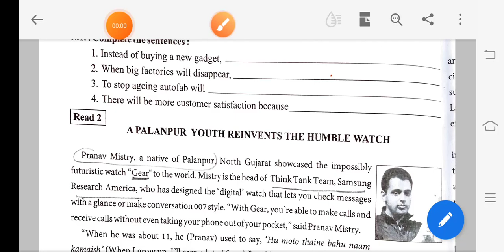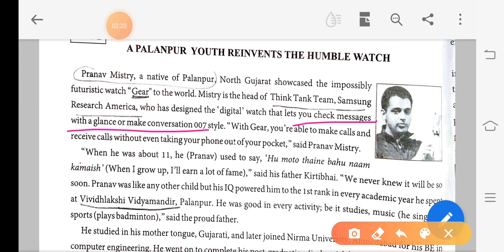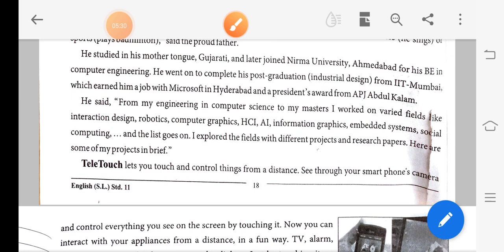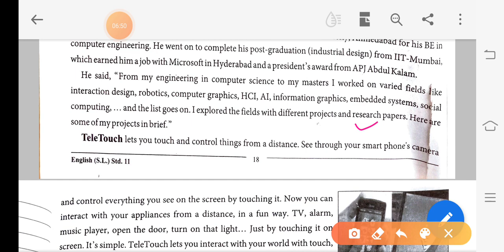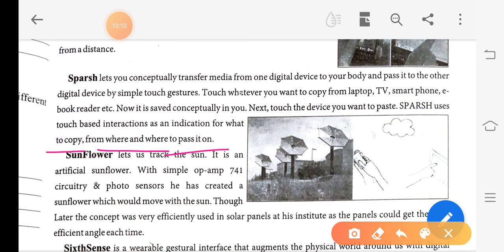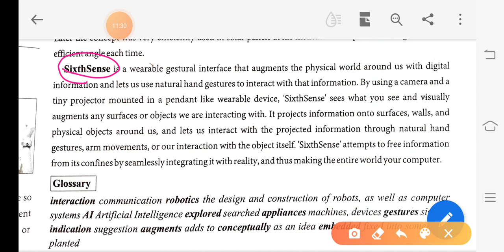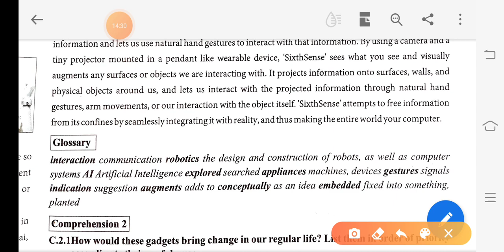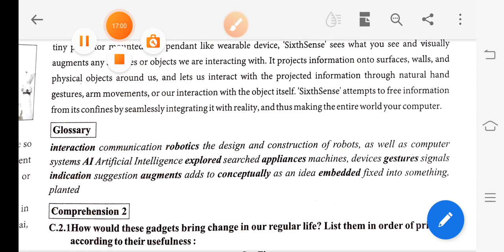Unit 2 read 2 A palanpur youth reinvents the humble watch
11 g.m